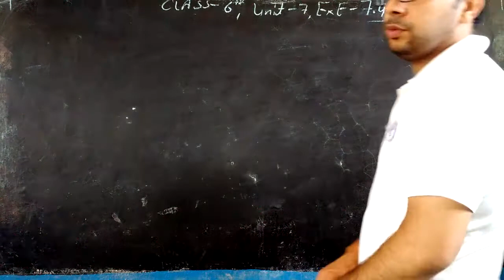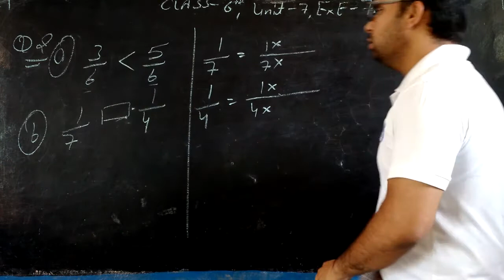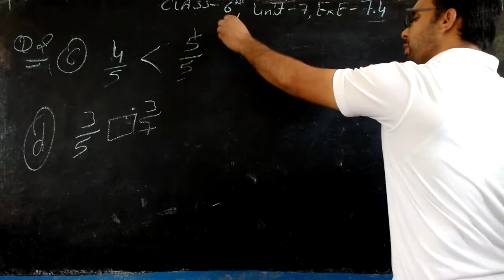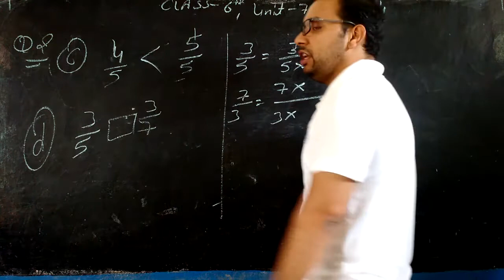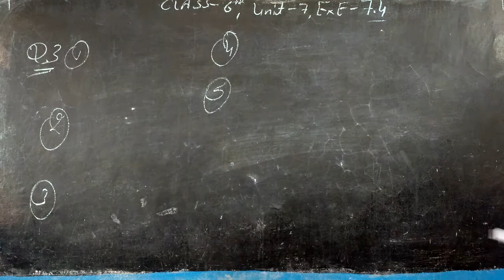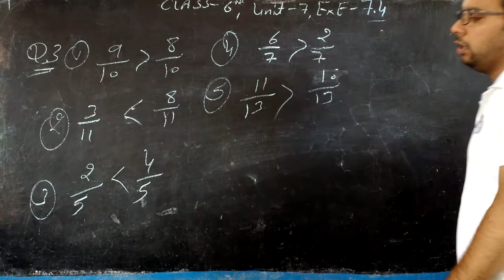CLASS - 6TH , UNIT - 7 , EXE - 7.4 , Q.2 , ( 1,2,3,4 ) , Q.3